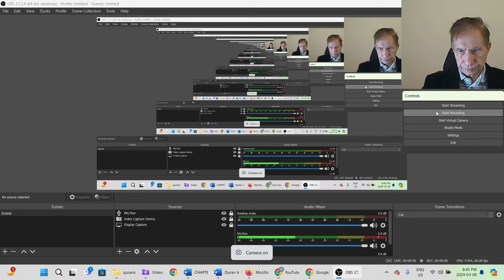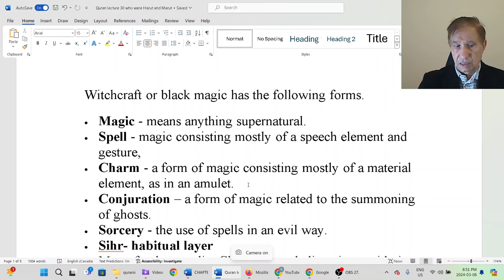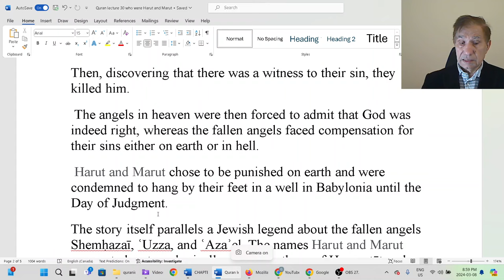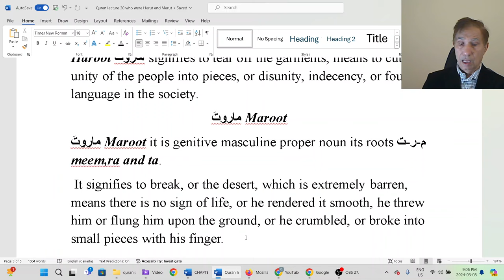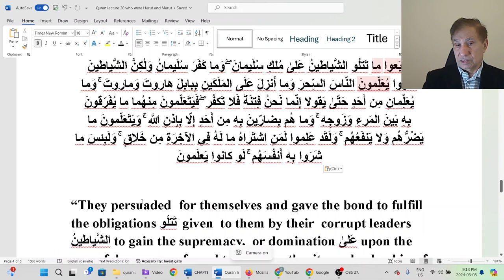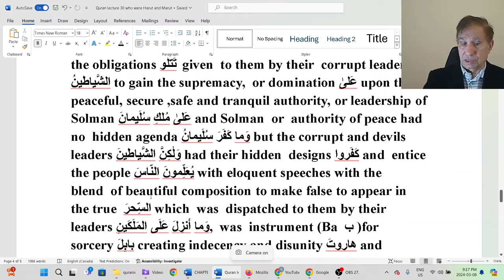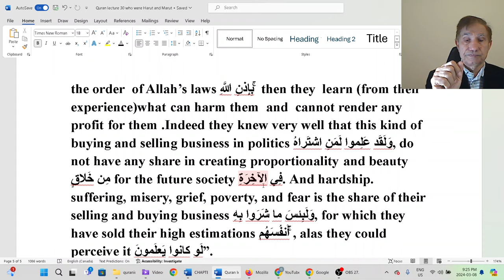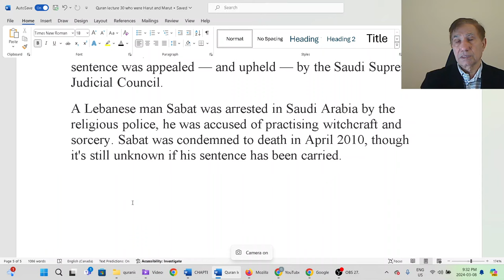Quran Lecture 30 Who were Harut هَارُوتَ and Marut مَارُوتَ? Reality of Witchcraft and Black Magic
Unveiling the Truth about Harut هَارُوتَ and Marut مَارُوت

Delve into the intriguing realm of Harut هَارُوتَ and Marut مَارُوت and their alleged connection with witchcraft and black magic in our latest YouTube video. Under the guidance of Quranic education, we challenge fictitious traditional interpretations and offer a fresh perspective on these enigmatic figures.

Join us as we explore the true narrative of Harut and Marut as prescribed by the Quran, debunking myths and misconceptions surrounding their association with witchcraft and black magic. Through critical analysis and Quranic wisdom, we unravel the layers of misinformation to reveal their authentic role in Islamic teachings.

Empower yourself with knowledge as we refute false beliefs and delve into the deeper meanings behind the story of Harut and Marut. Our video aims to provide viewers with a comprehensive understanding, free from the constraints of fictitious interpretations perpetuated over time.

Gain insights into the timeless wisdom contained within the Quran and learn to discern truth from fiction in Islamic teachings. Join us on a journey of enlightenment as we navigate the complexities of Harut and Marut under the guidance of Quranic education.

Don't miss this transformative discussion that challenges conventional beliefs and offers a path towards a more authentic understanding of Harut and Marut.